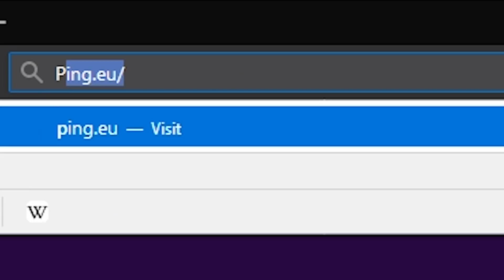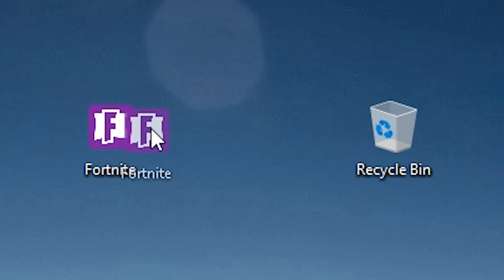FORTNITE SEASON 4 IS LIT !